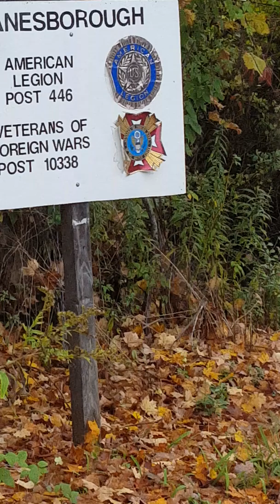L V 4oct Lanes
cr tch